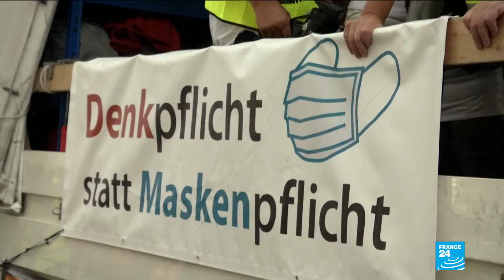Anti Covid 19 Protests in Germany, England, France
Why can't we do this in America?